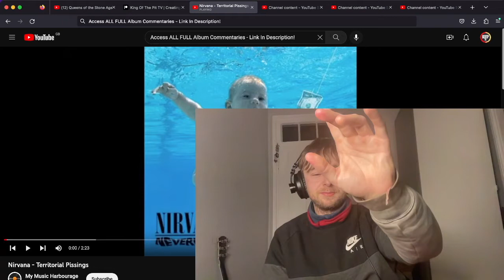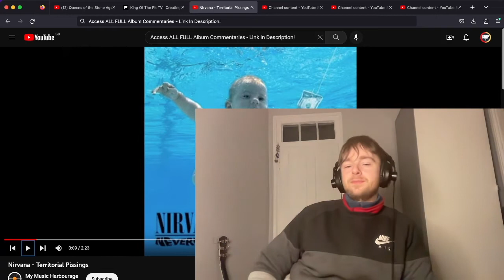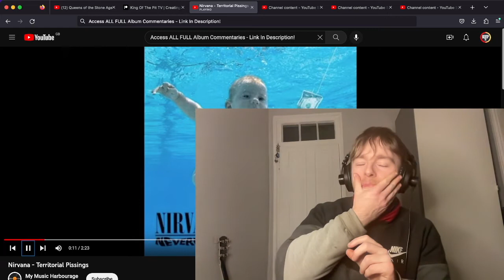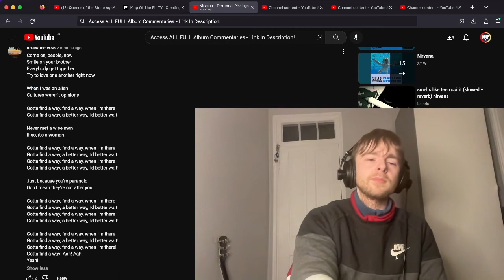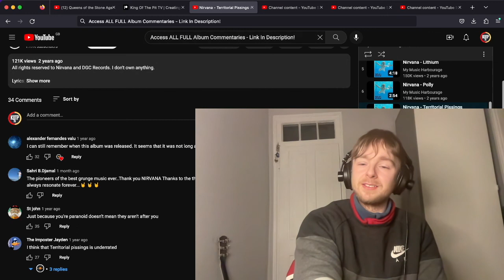Nirvana - Territorial Pissings First Time Listen & Reaction